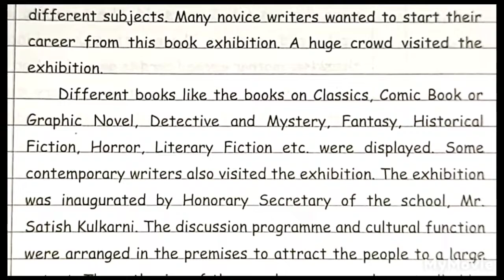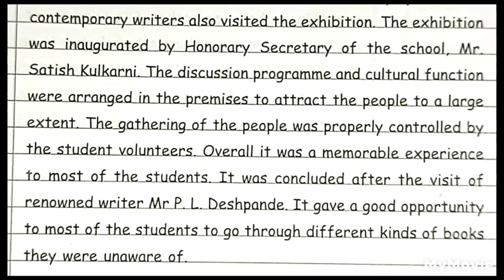ENGLISH NEWS REPORT 👍 SUBSCRIBE 🔔GET NOTIFICATION OF MY LIVE STREAM AND NEW VIDEOS 👍 CHECK PLAYLIST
ONE OF THE BEST CHANNEL IN THE WORLD 🌍 FREE EDUCATION FOR STUDENTS PARENTS AND TEACHERS 👍 GO TO PLAYLIST YOU WILL BE ABLE TO SEE ALL SUBJECT VIDEOS WITH SOLUTIONS OF QUESTIONS AND ANSWERS ESSAY WRITING LETTER WRITING STORY WRITING ETC AND GRAMMAR REVISION MANY MORE VIDEOS ARE EXPLAINED TO YOU VERY EASILY AND GET FULL MARK'S GUYS 👍